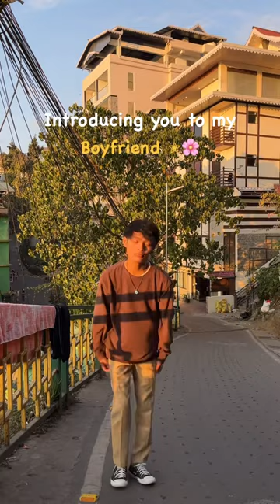Introducing you to my boyfriend